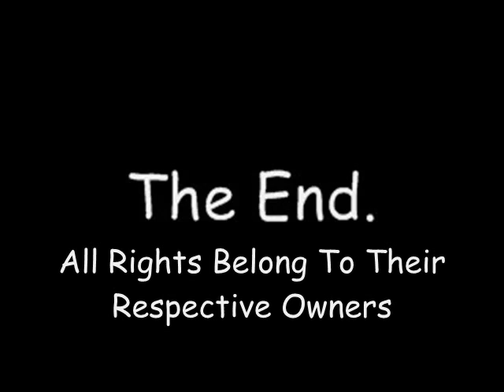A T4-TV Quickie: My Reaction to Justin Bieber's "Baby" In 5 Seconds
BTW, don't take this video seriously.